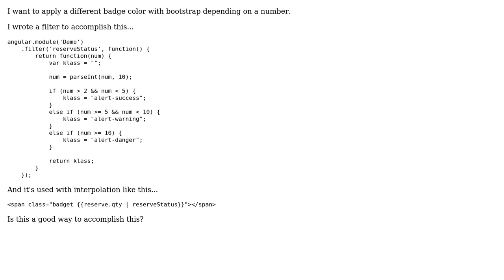Code Review: Is a filter a good way to accomplish a dynamic class in angular?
With thanks & praise to God, and with thanks to the many people who have made this project possible! You are responsible for your own actions.